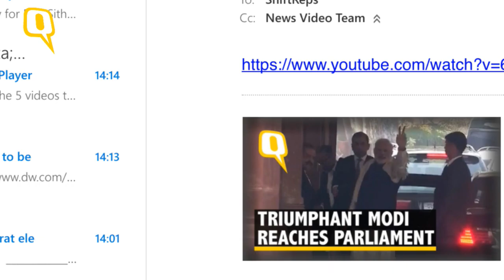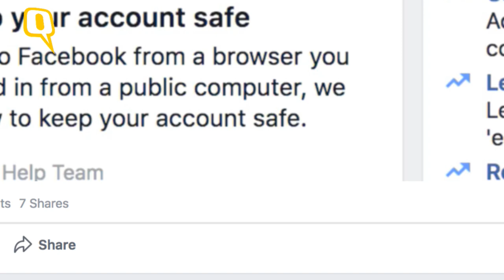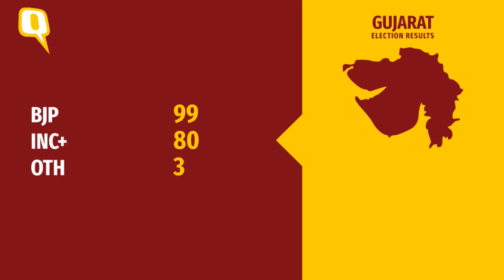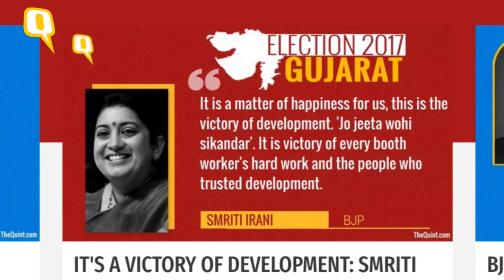Watch the fastest realtime results of the Gujarat and Himachal Pradesh Assembly polls on The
Watch the fastest realtime results of the Gujarat and Himachal Pradesh Assembly polls on The Quint